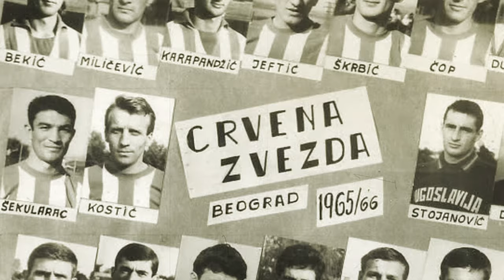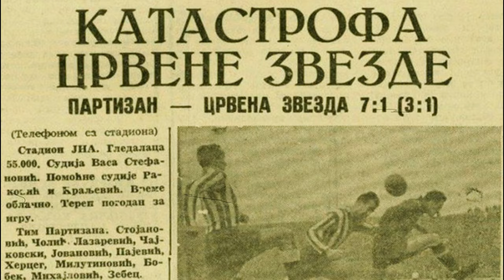Da li ste ovo znali o Zvezdi i Partizanu | Derbi 159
Mala istorija šta se dešavala u ranijim susretima Partizan vs Zvezda. Ko je bio bolji. Ko ima više pobeda. Istorija derbija pogledajte u ovom kratkom filmu sto je pripremio meridian sport tv samo za vas.

Ukoliko vam se video svideo, obavezno ga lajkujte, a ukoliko Vam se sviđa ovakav sadržaj, pretplatite se na kanal i pritisnite zvonce jer će ovakvog sadržaja biti u budućnosti!